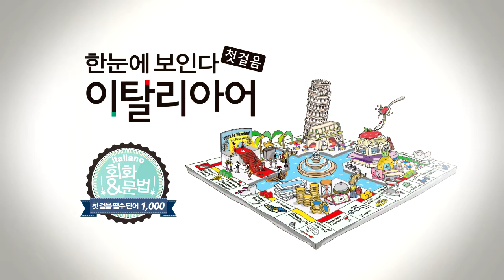한눈에 보인다 - 이탈리아어 첫걸음 | 자주 활용되는 이탈리아어 표현 베스트(065~080) | 따라 말하기